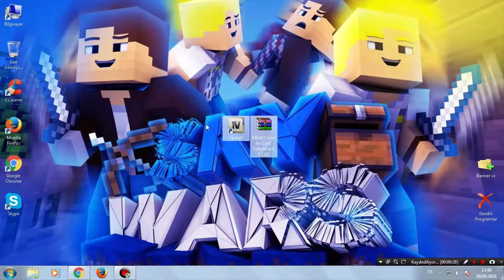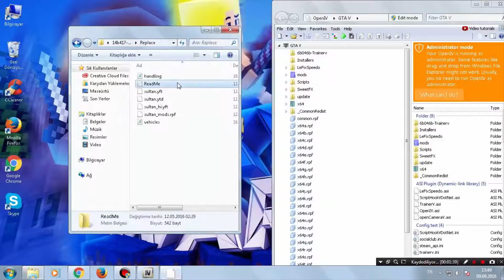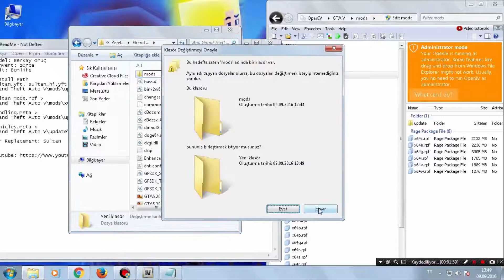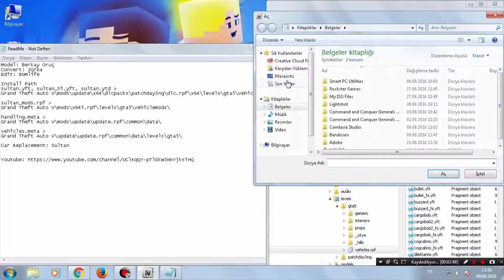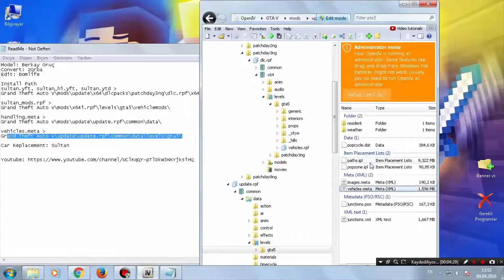GTA 5 Araba Modu Nasıl Kurulur? (Honda Civic)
Bugün sizlere araba modu nasıl kurulur onu gösterdim umarım beğenmişsinizdir.

Görüşlerinizi yorumlarda belirtin.